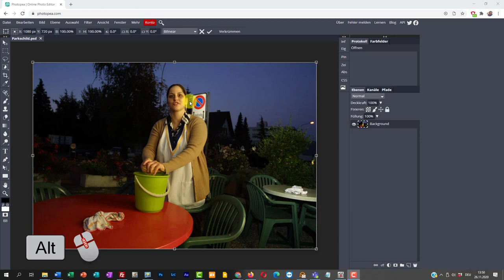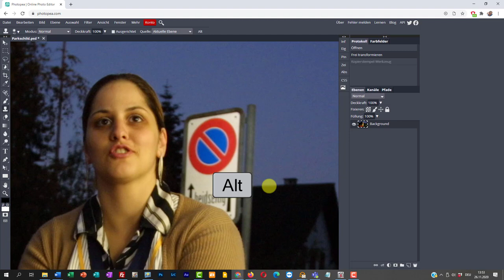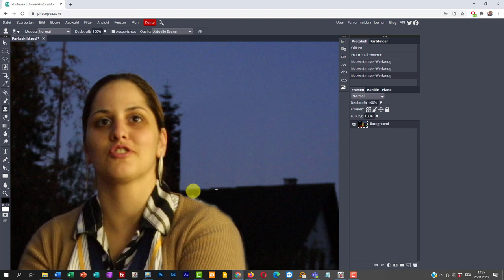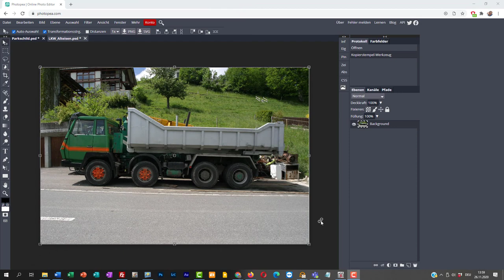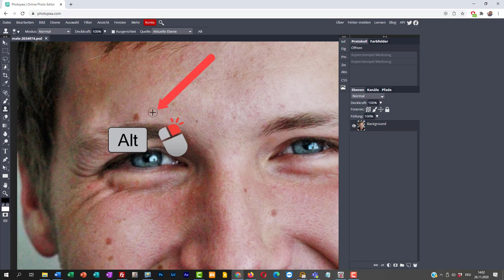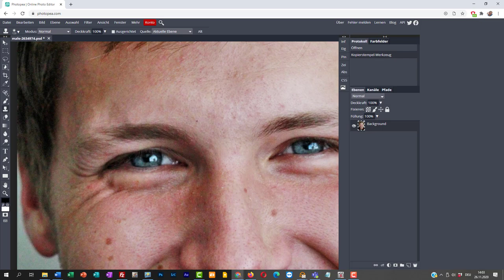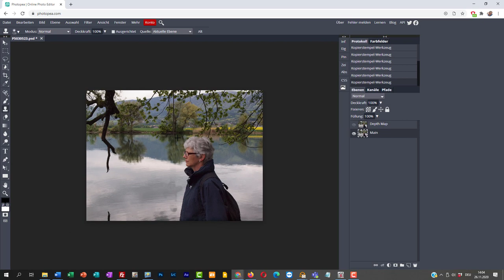Photopea Kopierstempbel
Mit Photopea Bild retuschieren mit dem Kopierstempel